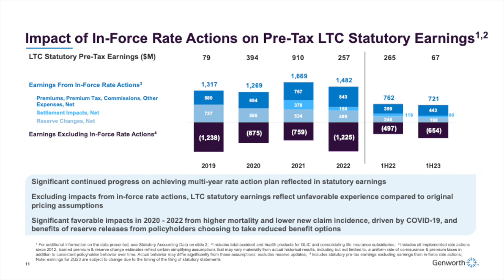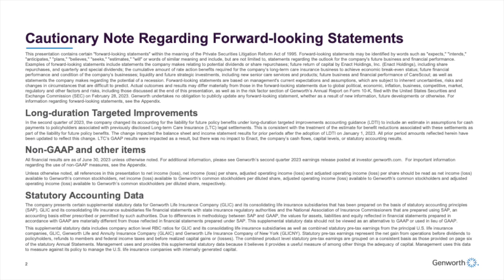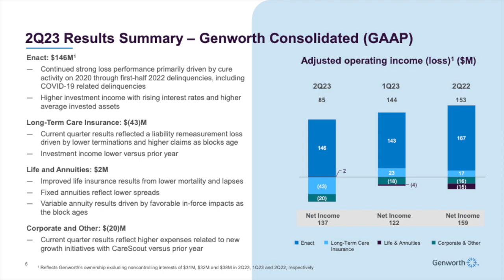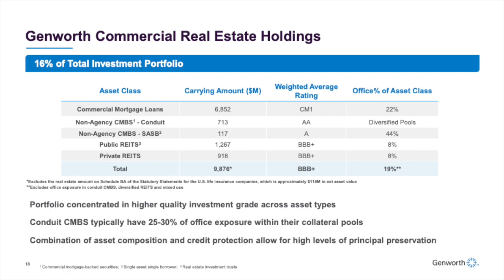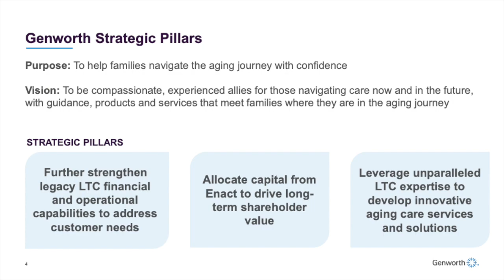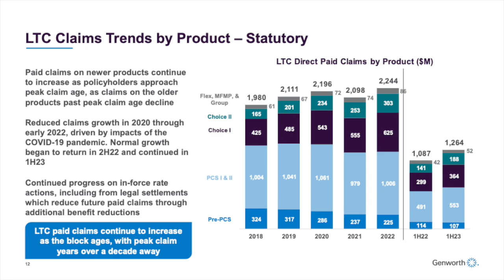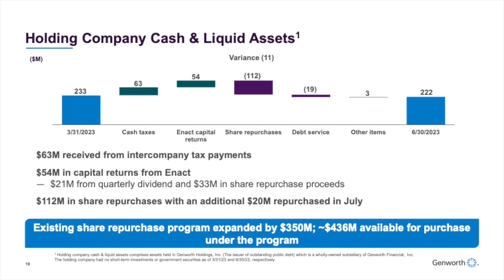Genworth Financial GNW Q2 2023 Earnings Call & Presentation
In this video, we dive into Genworth Financial Q2 2023 earnings report which includes key financial metrics that indicate its growth potential and profitability. Join us as we show the numbers and provide valuable insights for informed decision-making.